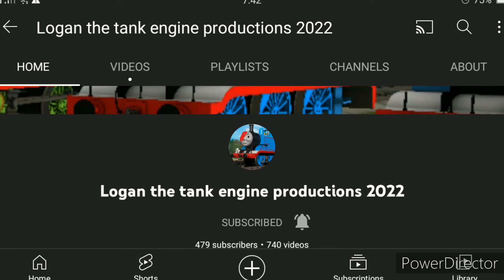shout-out to Logan the tank engine productions 2022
well his subscribers is still in 479 subscribers he can't even reach 500 subscribers because of Susan (the CEO of youtube) please give him a support, like and subscribe to Logan